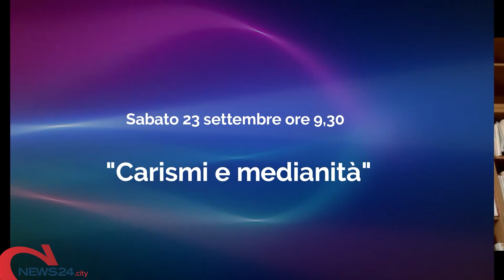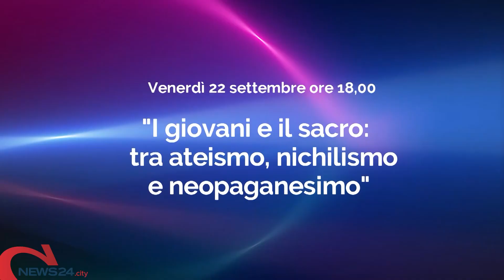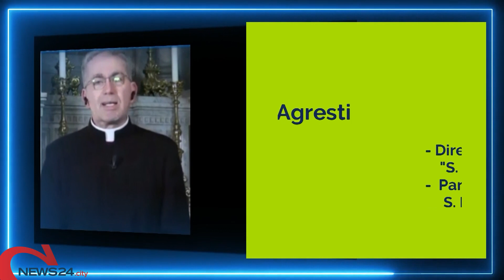ANDRIA | “La metamorfosi del sacro”: nel prossimo fine settimana il convegno regionale del GRIS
Evento da venerdì 22 a domenica 24 settembre